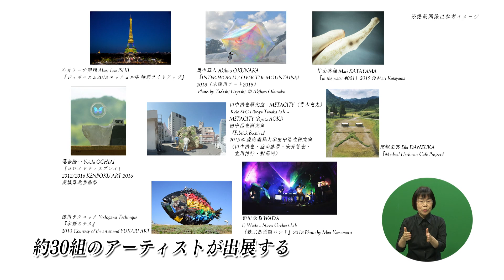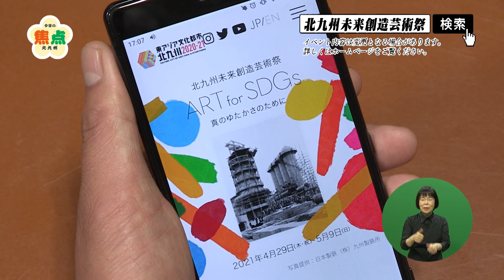【今日の焦点・北九州】北九州未来創造芸術祭 ART for SDGS(2)（令和3年4月25日放送）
まもなく開催される
北九州未来創造芸術祭　ART for SDGsを2回にわたって大特集！

2回目の放送となる今回の見どころは
0:30　参加アーティストの1人、団塚栄喜さんの制作の様子
1:13　参加アーテイストの1人、和田永さんの制作の様子

【関連サイト】
◎北九州未来創造芸術祭　ART for SDGs

毎週、北九州市の市政に関する様々な取組に"焦点"をあて、
分かりやすくお伝えする北九州市の市政番組です。

※ご意見、ご感想もお待ちしています！
※YouTubeのコメント欄からのご質問等は
お答えしておりませんのでご了承ください。